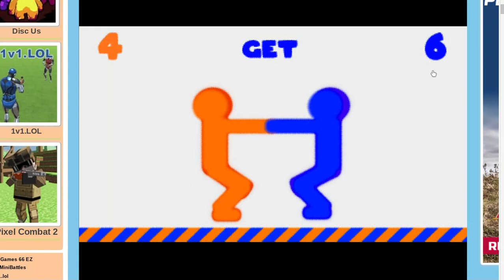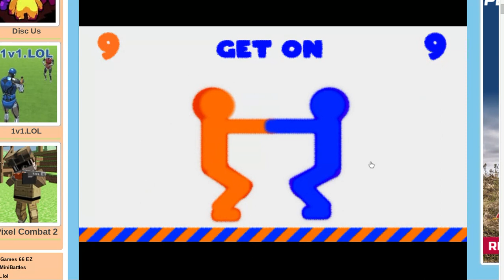Can I WIN against a Bot in Get on Top!